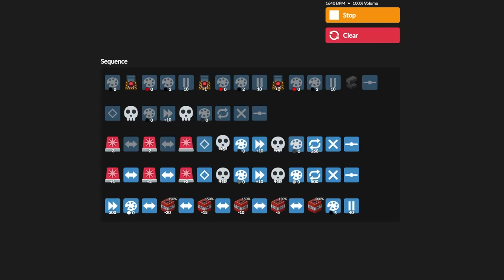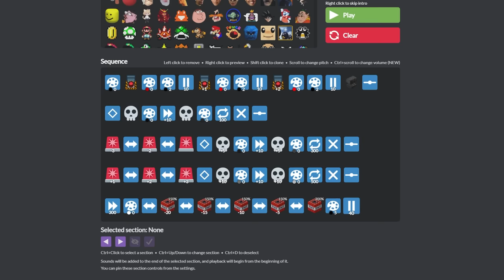!!!SEIZURE!!! | Minecraft Skeleton Particle Accelerator Meltdown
and its limits.